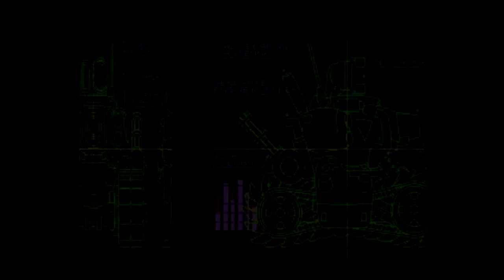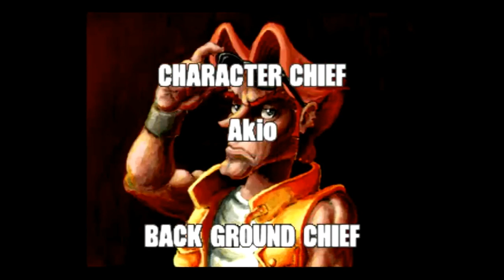Metal Slug X zerei no single player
Metal Slug X é uma versão para dispositivos móveis com melhorias do aclamado Metal Slug 2. Esta versão do game de tiro, que é paga, traz novos recursos, inimigos reposicionados no cenário e uma atmosfera nostálgica.

O visual do título se assemelha ao do original, quando lançado para o NeoGeo. O título traz cores vibrantes, personagens marcantes e ótimas explosões nas batalhas. O principal apelo do conceito reaproveitado está ligado à memória, buscando funcionar como uma homenagem aos jogos antigos nos aparelhos atuais.

O Metal Slug X traz a tradicional movimentação lateral que fez tanto sucesso na época do lançamento de sua versão original. No canto inferior esquerdo da tela o usuário pode controlar a movimentação, enquanto no lado oposto ficam disponíveis as opções para efetuar disparos e golpes de forças variáveis.